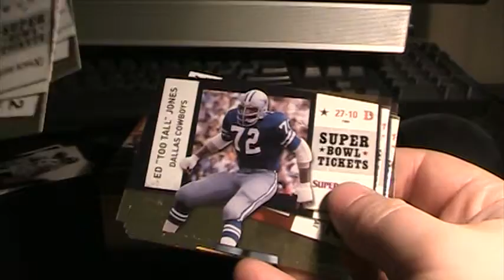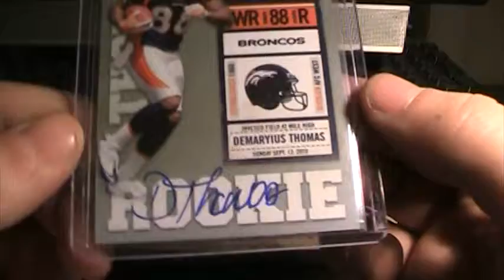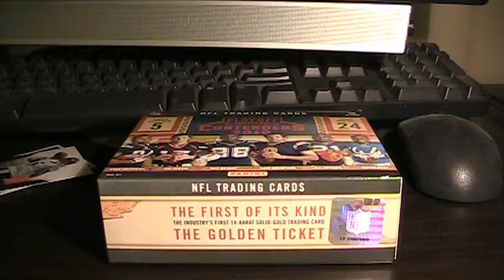2010 Contenders Football Box Break Recap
A recap of a box of 2010 Contenders Football.  If anything interests you please PM me.